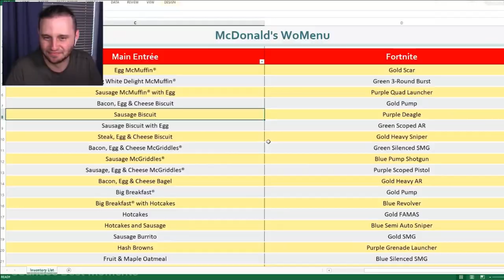SSundee's FAVOURITE ITEM on the MENU!!